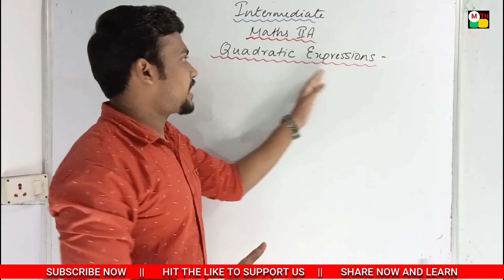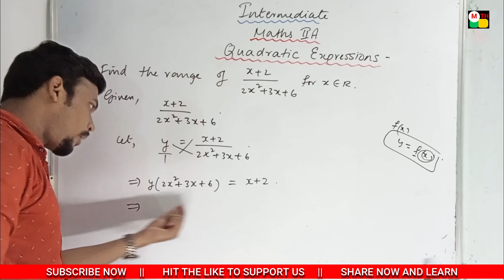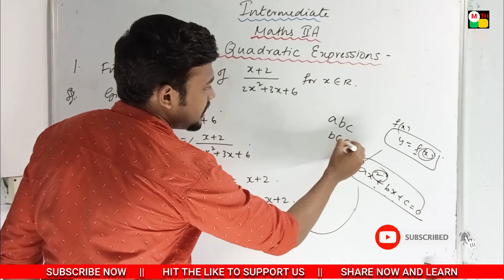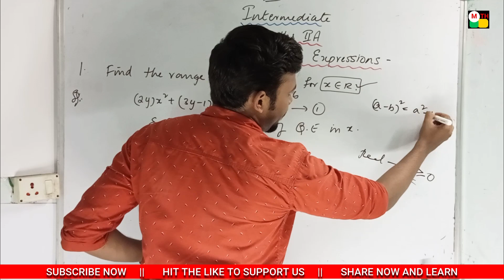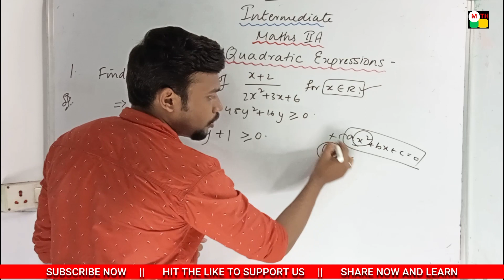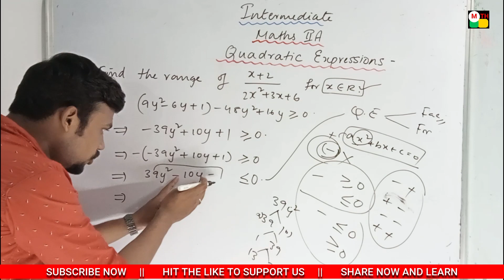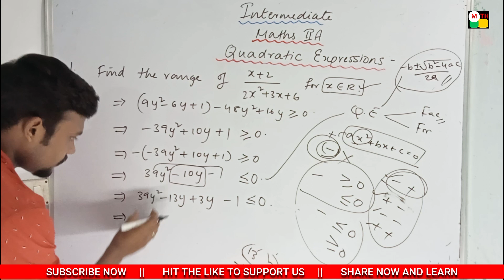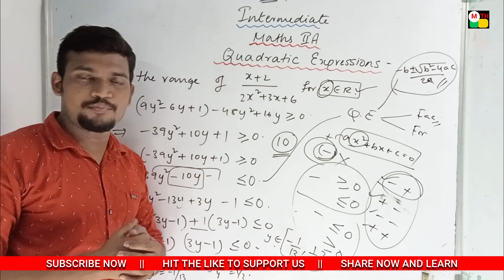Intermediate Maths IIA Quadratic Expressions Part-1 || 2021